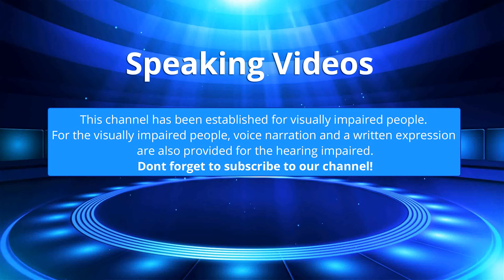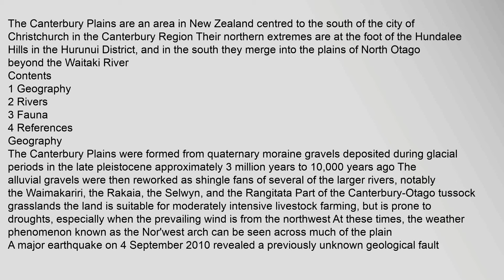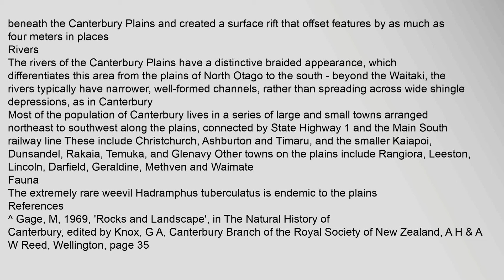Canterbury Plains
Contents
1,Geography
2,Rivers
3,Fauna
4,References
Geography